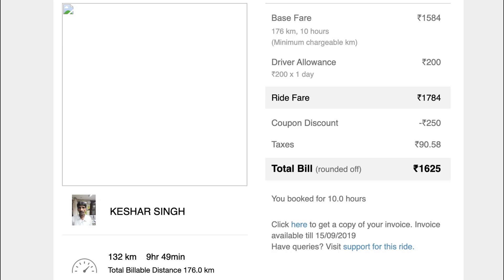Vidisha | Heliodorus Pillar | Bija Mandal | Madhya Pradesh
In the last video of day 2 we go to Vidisha from Udaigiri caves and see Heliodorus Pillar and Bija Mandal.